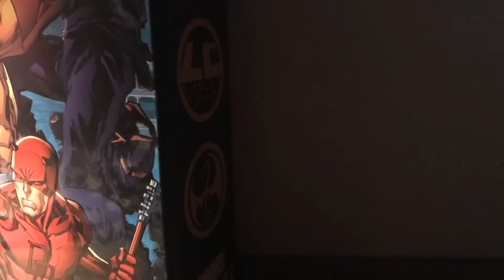A nightmare on Elm street stop motion (Halloween special)